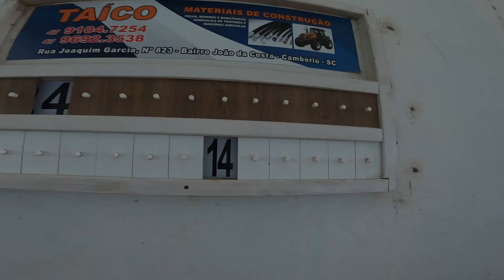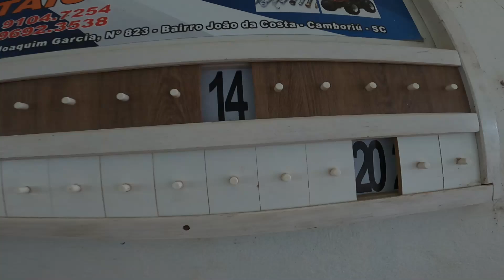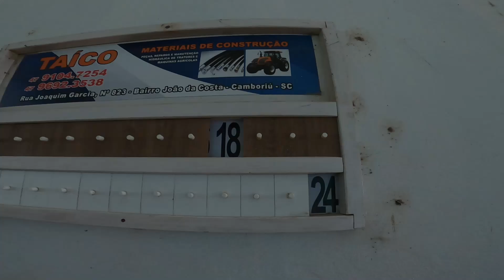JOGO VALENDO UMA VAGA PRA LONDRINA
AJUNTE - SE A FAMÍLIA GORDINHO BC

* ATIVE AS NOSSAS NOTIFICAÇÕES E CLIQUE EM RECEBER TODAS NOTIFICAÇÕES *

CANAL LIPE BC : @Lipe Bc

SEGUIR NÓS:

CANAL DO JILIO : @Júlio bc

CANAL DO LOMBARDE @LOMBARDE BC

CANAL DO BOTO: @BOTO BC

CANAL DO ISAIAS @isaias Boaventura

CANAL DO LEO : @LEOFRAN1000

@BOTO BC        @Renato Garcia      @Renan Fiorini   @Gui Nobre      @Leo da Hornet  @Thiago Reis